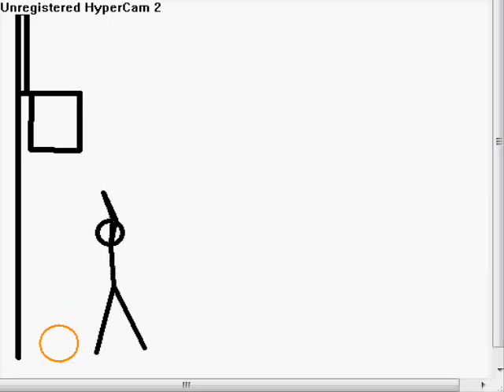awesome basketball shot